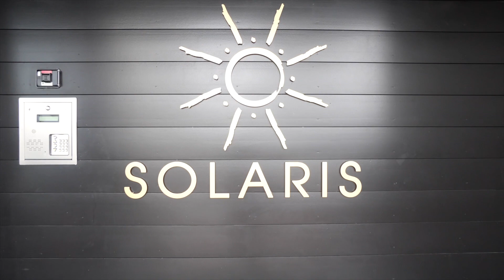130 Morning Street 3A, Portland ME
130 Morning Street 3A, Portland ME